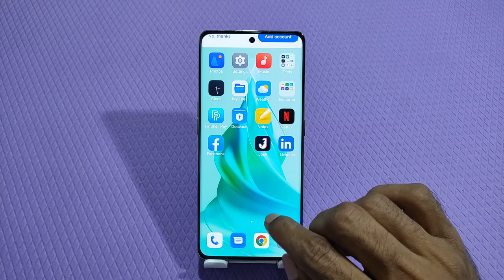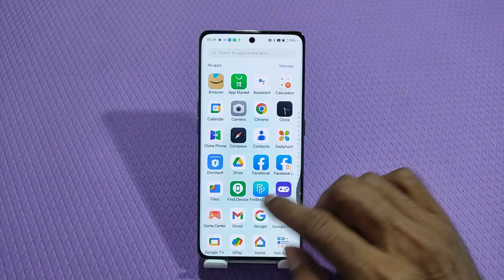Split Screen On In Realme 11 Pro, Create Dual Screen In Realme 11 Pro, How To Use Floating Window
Split Screen On In Realme 11 Pro, Create Dual Screen In Realme 11 Pro, How To Use Floating Window In Realme 11 Pro,Realme 11 Pro, Mein Split Screen Enable Kaise Karen,

Split_Screen_Enable Realme 11 Pro,